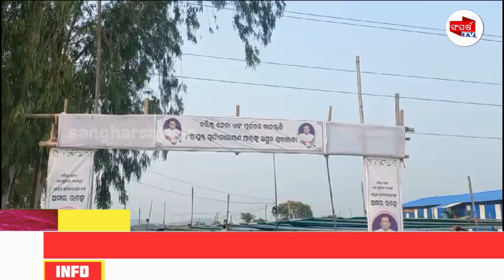ବରିଷ୍ଠ ବିଜେଡି ରାଜ ନେତା ସୂର୍ଯ୍ୟ ପାତ୍ର ଙ୍କ ବିୟୋଗ। || sanghrsa tv